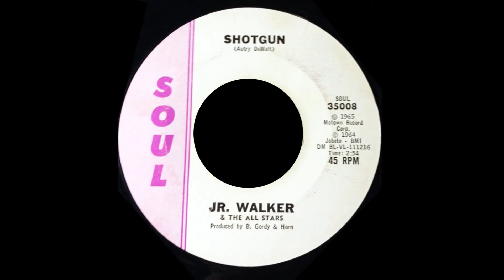Shotgun Junior Walker All Stars RESTORED Video TRUE STEREO HiQ Hybrid JARichardsFilm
** DIGITALLY RESTORED Video With TRUE STEREO Sound
* HiQ Hybrid = Live Video Performance PLUS Studio Quality Sound.
* For More Music Videos - do a YOUTUBE SEARCH for - JARichardsFilm HiQ FULL PLAYLIST
 or SEARCH for:  (ARTIST NAME) + JARichardsFilm HiQ

BACKSTORY:
    Autry DeWalt Mixon Jr. (June 14, 1931 – November 23, 1995), known professionally as Junior Walker, was an American multi-instrumentalist (primarily saxophonist) and vocalist who recorded for Motown during the 1960s. He also performed as a session and live-performing saxophonist with the band Foreigner during the 1980s.
    "Shotgun" is a song written by Junior Walker and recorded with his group the All Stars. Called a "dance tune", it was produced by Berry Gordy Jr. and Lawrence Horn. Gordy's Soul Records, a Motown Records subsidiary, issued it as a single in 1965. It reached number 1 on the U.S. R&B Singles chart for four non-consecutive weeks and peaked at number 4 on the Billboard Hot 100. The song opens with the sound of a shotgun blast and a drum roll, with the verses alternating between Walker's vocals and tenor saxophone fills. It does not employ the typical progression, but remains on one chord throughout.
    In 2002, the 1964 recording of the song by Junior Walker & The All Stars on Soul Records was inducted into the Grammy Hall of Fame.

* From The Album - "Shotgun"
* Label: Soul
* Writer: Autry DeWalt a.k.a. Junior Walker
Producer(s): Berry Gordy, Lawrence Horn